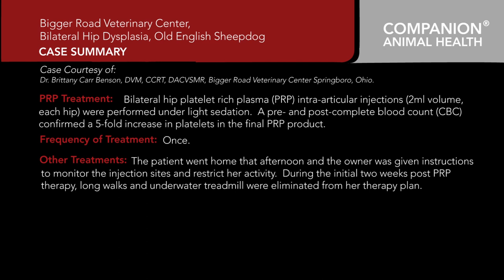PRP Therapy Helps Canine "Bella" with Hip Dysplasia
Witness this elderly sheepdog's improvement following treatment with platelet-rich plasma (PRP) therapy. After just a single PRP injection in both hips, Bella is now moving around much better and able to continue improving with her rehabilitation program.